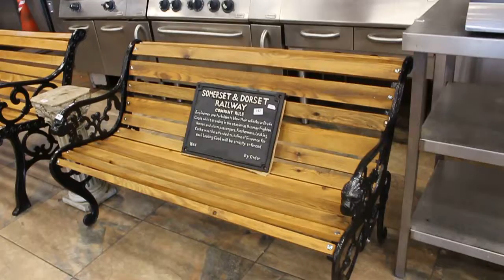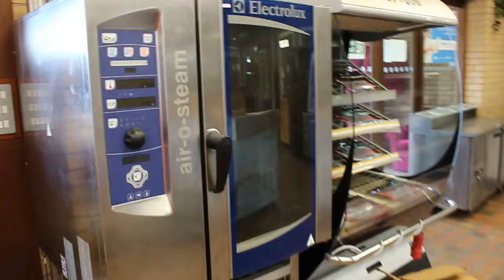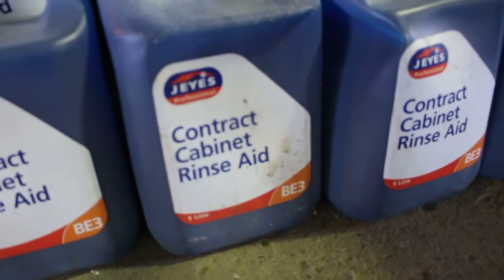Business Auction - Monday 13th August -Clwyd Auction Centre -Ewloe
Business Auction - Monday 13th August at 5pm - viewing from 12 noon day of sale.